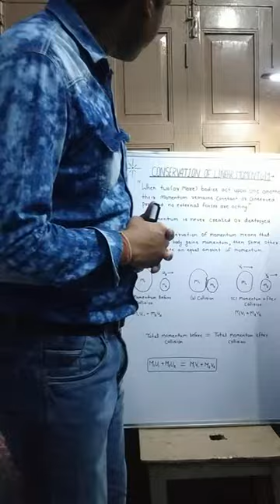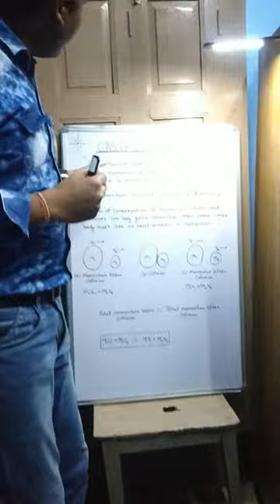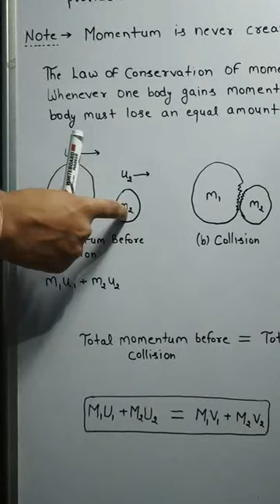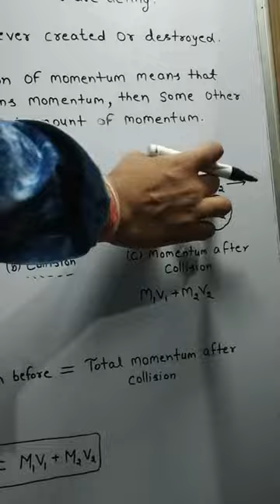Conservation of momentum - Part 19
Sorry for low video. Due to lockdown YouTube has degrade the quality of videos due to extra load.